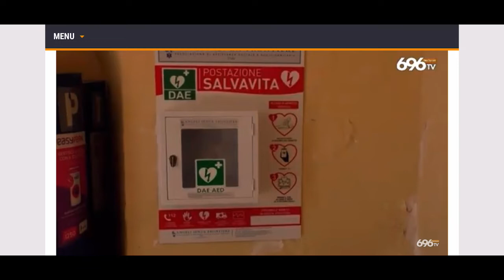intervista Ottochannel 16 3 22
donazione DAE  Comune di Pietrelcina